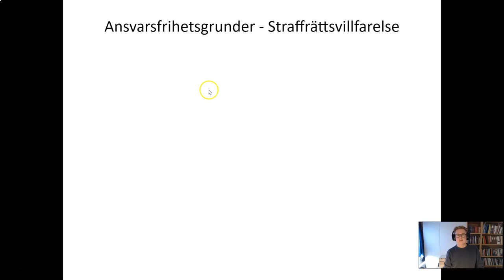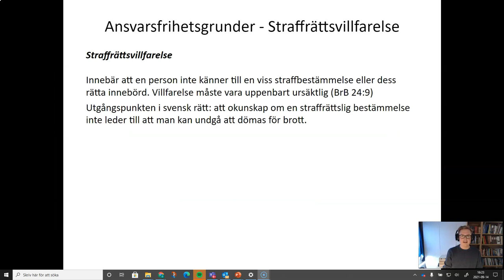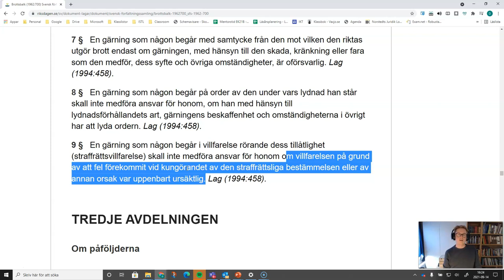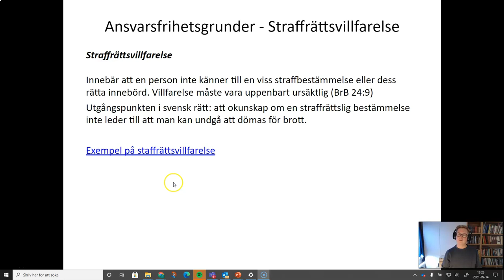Straffrätt 2 - Del 25 - Straffrättsvillfarelse